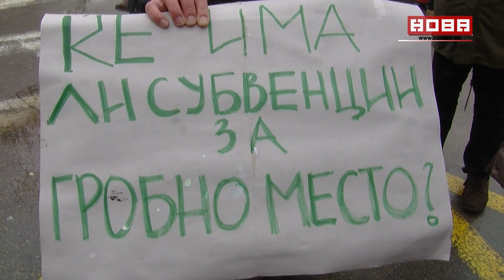Прво кафе кај Коце Трајановски